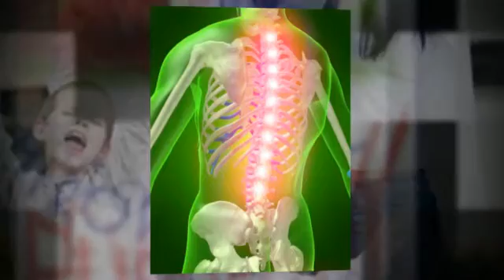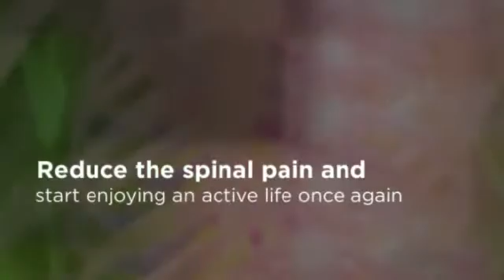Memphis Chiropractor for Spinal Pain - Dr. Michael Bibb, D.C., DACNB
Dr. Michael Bibb, D.C., DACNB
1740 N. Germantown Pkwy
Suite 6